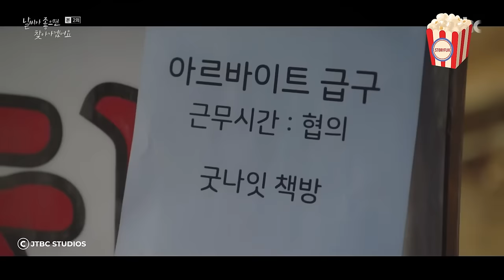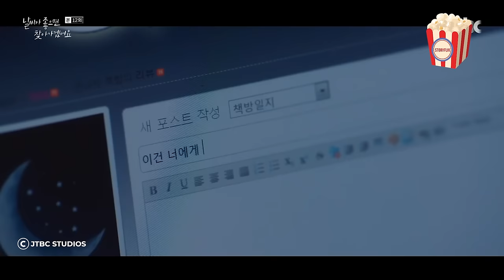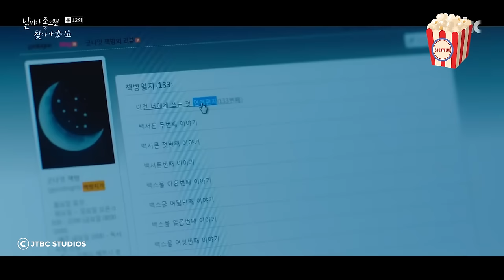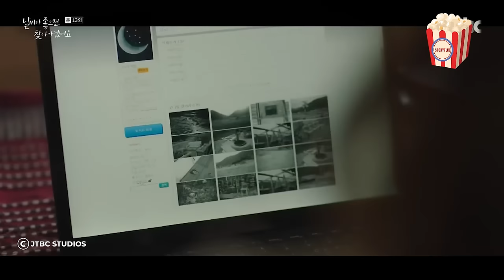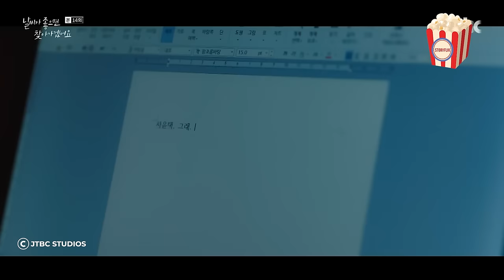A woman quit her job, moved back home, and surprisingly ran into her old, charming school friend